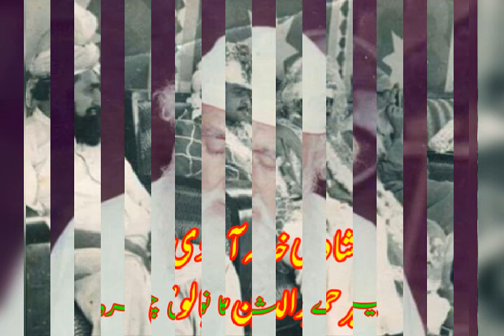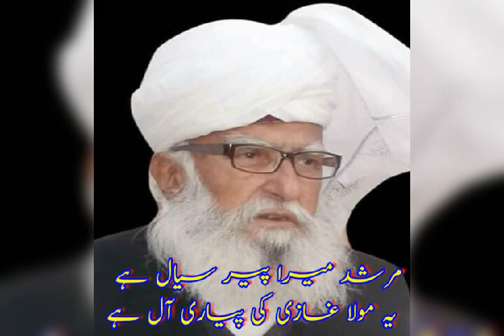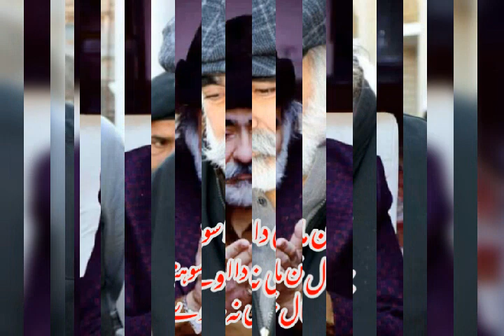Peer Sial Lajpal Pics With Ahmed Ali Hakim 2020